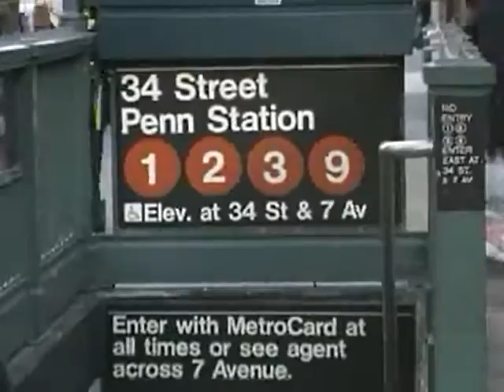Columbia University Video Clips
The following are short clips from videos produced at Columbia University.